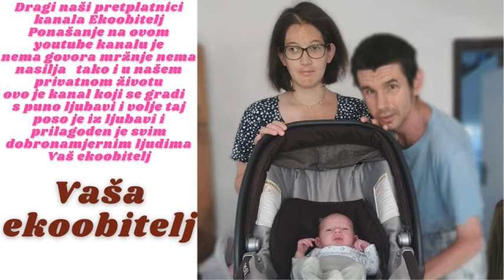Plaža kupanje i uživanje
Kupam se u moru uživam dok tata snima a mama me vozi mogu vam reci da mi je lijepo i gladim se i grijemo na suncu prije svega su me i tata i mama namazali kremom protiv uv. zraka